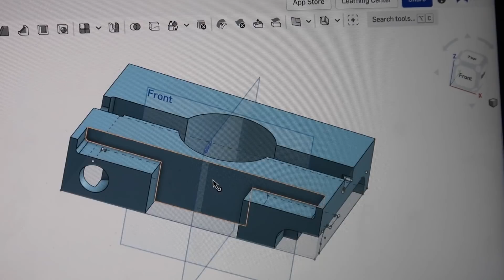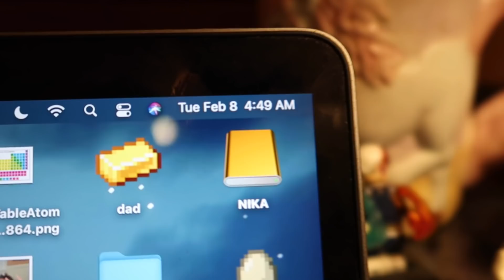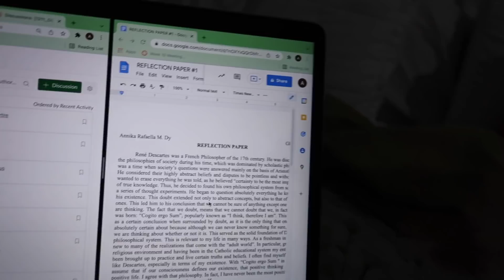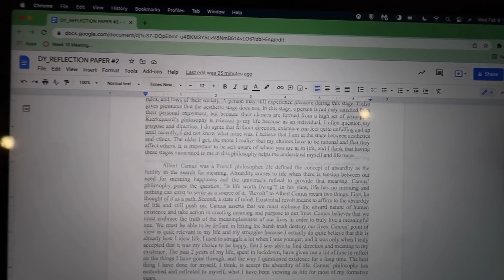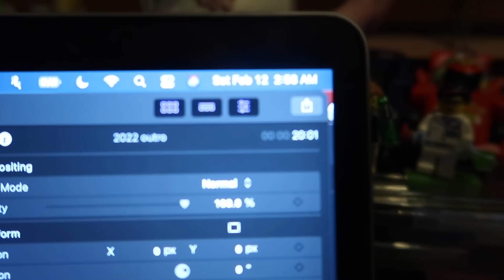a week in my life as an engineering student (DLSU)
this what i do in a week as an industrial engineering student in dlsu!

psalm 37:24